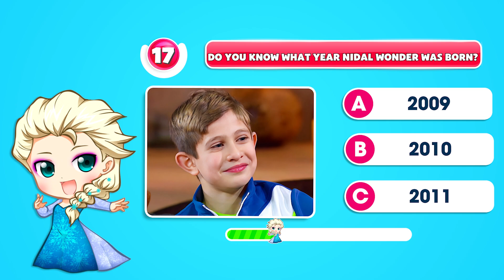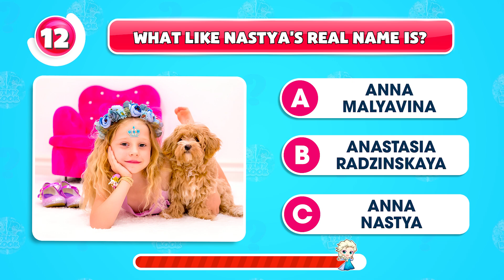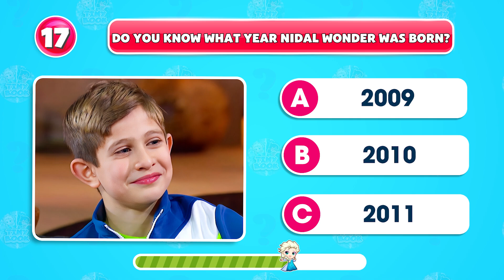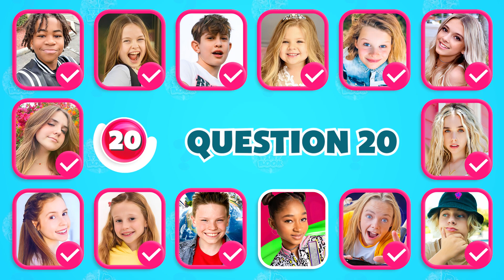Guess The Character By VOICE ? | Salish Matter, Diana Show, Like Nastya | Tiny Book